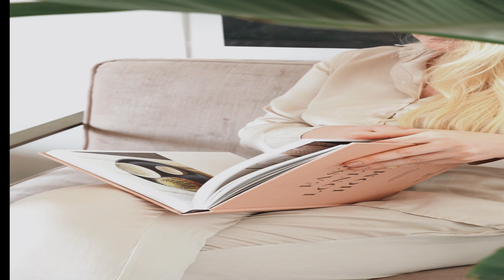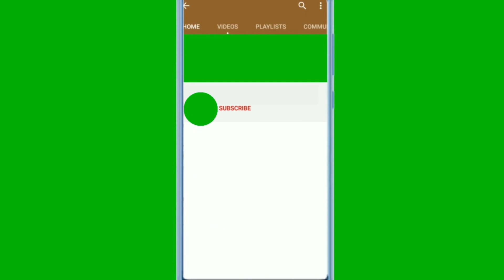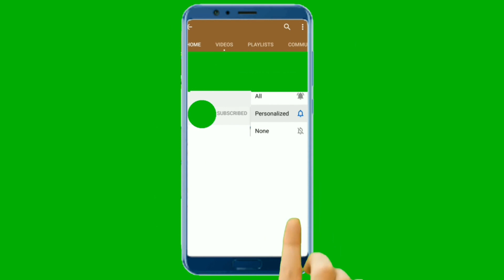MUSICAL MOTIVATION FOR RELAXATION, SILENT MESSAGES STUDENTS DEDICATION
This musical motivational video dedicates to tell story of especially  students those who are under locked down due to the current crisis. Plus the pictures give the messages silently. My earnest request to students-friends to tell what exactly the video wants to say in the comments below and let's be a story teller.